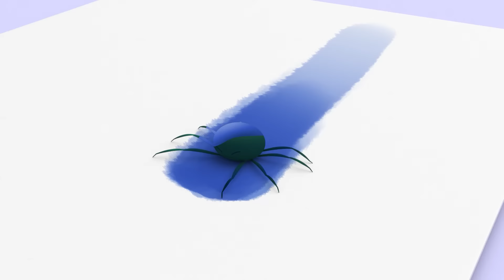The Shapes Song 🔺🟢🟨 and more Nursery Rhymes for kids from Cleo and Cuquin | Cocotoons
Come on! Let's learn with Cuquin's songs! Today is the day we learn the shapes! Learn everything about circle, square and triangle!

LYRICS:
My name is square
and I have four sides.
They are all the same size
and perpendicular.
and I am the best.

My name is triangle
and I have three sides.
They are very natural
and original.

I am very perfect
and I am the straightest
I am the strongest and the most correct.
I am very pointy
and I am the strongest
I am not leaving
I am so stubborn.

Hello...
Who are you?
You have no sides
Neither corners
I am missed.

They call me ring
also a hoop.
It is very clear
I am a circle
I am rolling
because I am curved
Give me a hug
let's all get together.

I am a square
and I am a triangle.
I am a cirlce
together we dance.

together we dance.

➜ Cuquin is curious, funny and a little mischievous... and we love it! Together with his pets Tomato and Ghost he is learning new words and is discovering the world around him. Are you going to join him?

Lea and Pop have rhythm in their body. Together with their friends, the animal instruments, they are singing and dancing to your favorite nursery rhymes in Spanish:

Canciones infantiles, nursery rhymes, songs for children, canciones de cuna, música infantil, canções para crianças, детские песни, cântece pentru copii, canzoni per bambini, kinderlieder, sajak anak-anak, เพลงกล่อมเด็ก, vần mẫu giáo, أغاني الأطفال